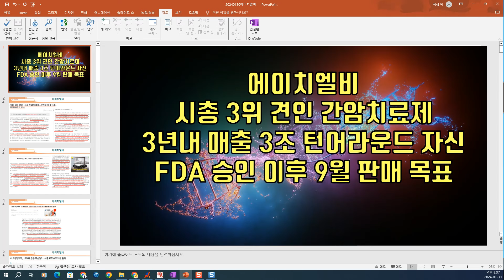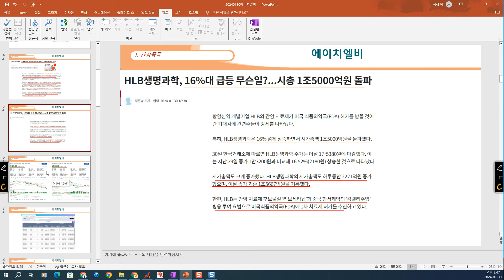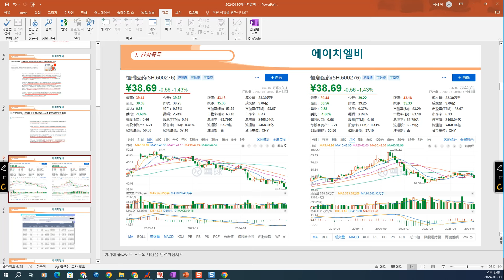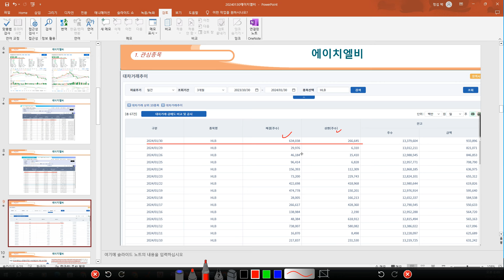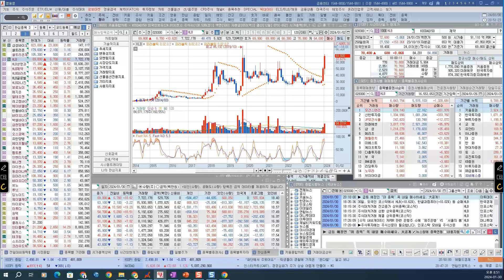[ 주식 ] 에이치엘비, 시총 3위 견인 간암치료제 3년내 매출 3조 턴어라운드 자신 , FDA 승인 이후 9월 판매 목표